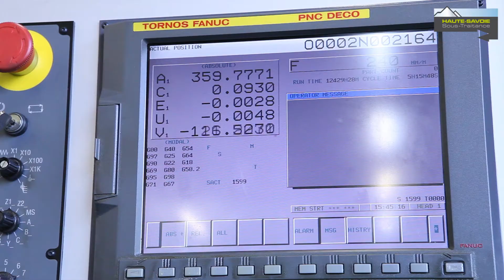HSST - Portrait Demidec